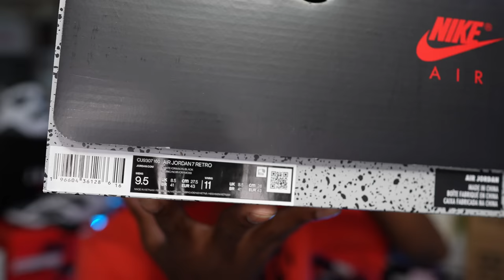FIRST LOOK! 2023 JORDAN 7 INFRARED THESE ARE NICE BUT WILL PROBABLY GO ON SALE! THOUGHTS & OVERVIEW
$JayTheSneakerGuyLLC

Send It to:

Jay Grant
1114 Highway 96 STE. C-1 #179 Kathleen Ga. 31047